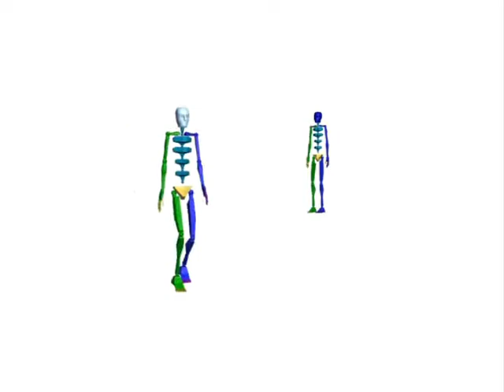UP AND AWAY